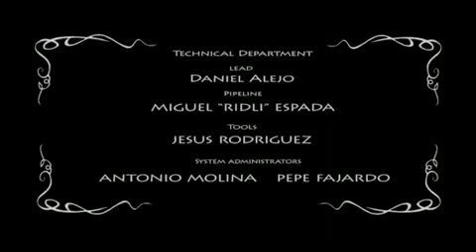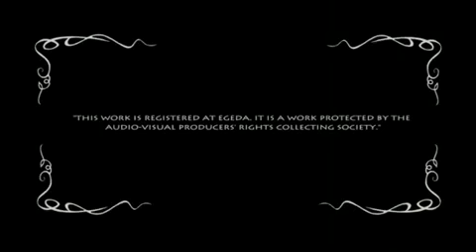The Lady and The Reaper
Cortometraje nominado al oscar.